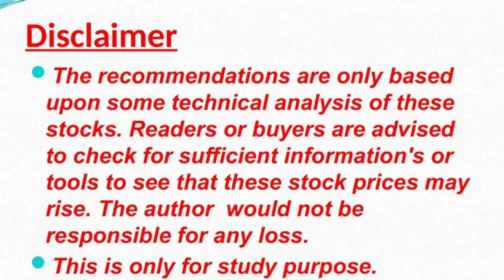Intraday Stocks -30th August Telugu - Stock Markets for Beginners | with Stop Loss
Friends please check the video for Intraday Stocks for today.

1. The Dhandho Investor
2. Common Stocks and Uncommon Profits
3. One Up on Wall Street
4. Learn to Earn
5. The Unusual Billionaires
6. Reminiscence of a stock operator

Technical Analysis Books:
1. how to make money trading with charts
2. Technical Analysis and Stock market profits

Some Self-help books I recommend to read:
1. Power of your Sub- Conscious Mind
2. Think and Grow Rich
3. The Steve Jobs Way
4. Ted Talks
5. Crush It
My Video gear:
1. Samsung Galaxy S8
2. Dell Laptop
3. Microphone
4. Gorilla Pod